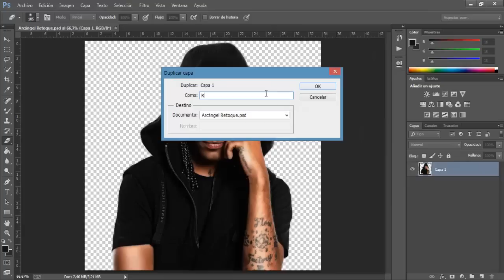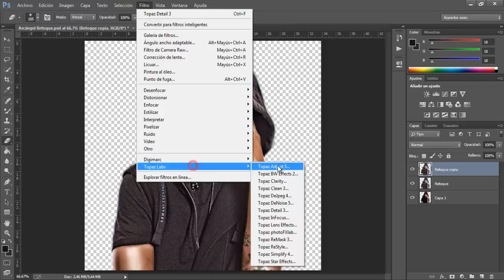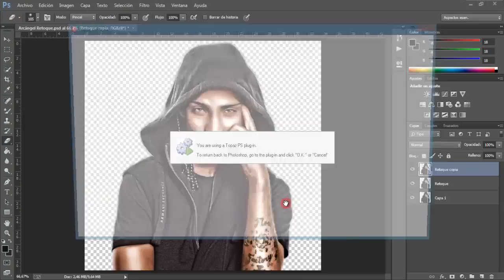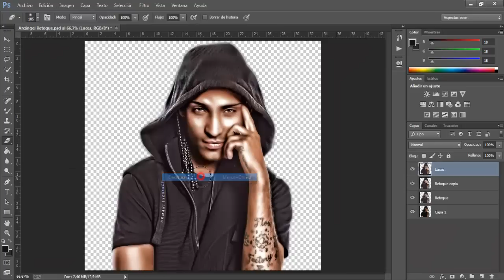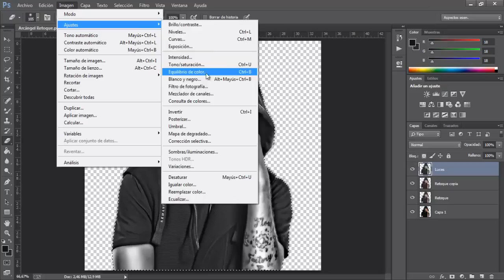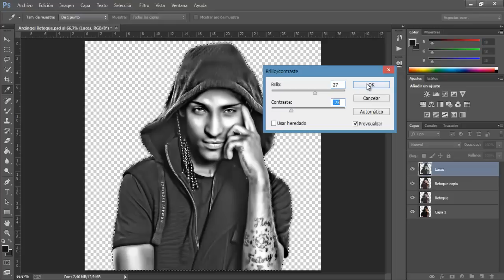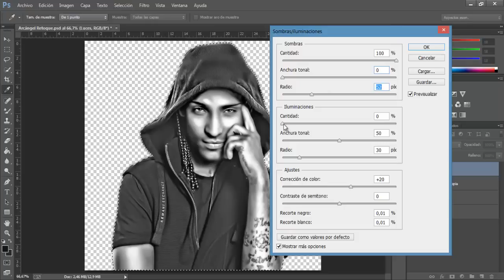Retoque Estilo Reggaeton Con Topaz Labs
Aquí haciendo un Retoque Estilo Reggaeton Con Photoshop y Topaz